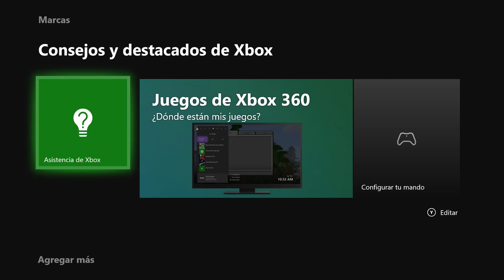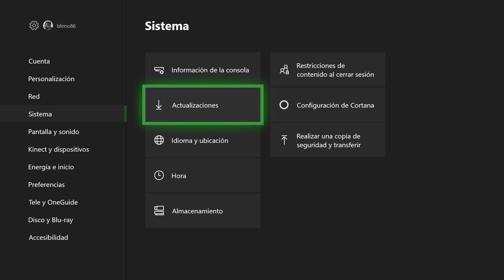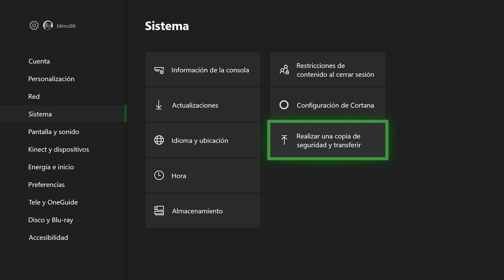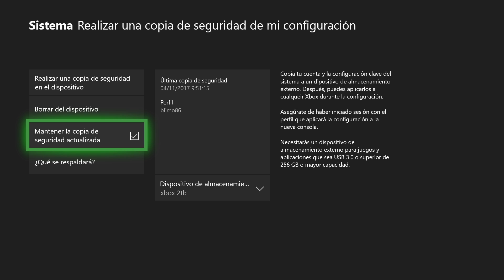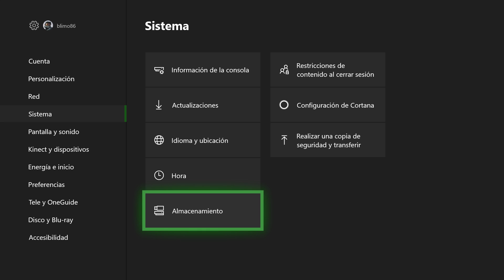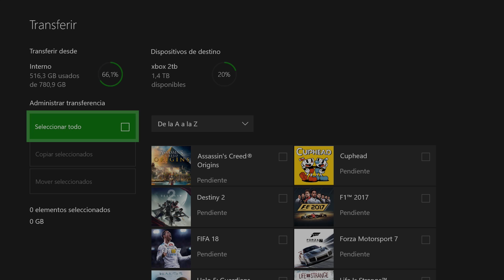Pasos para transferir datos de Xbox One y Xbox One S a Xbox One X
Con el lanzamiento de Xbox One X, te explicamos los pasos necesarios que tienes que hacer en tu Xbox One o Xbox One S para transferir toda la información de forma sencilla y rápida.

Si te gusta nuestros vídeos, apóyalos con tu LIKE, nos permite seguir subiendo contenido de calidad al canal. Mil gracias !!